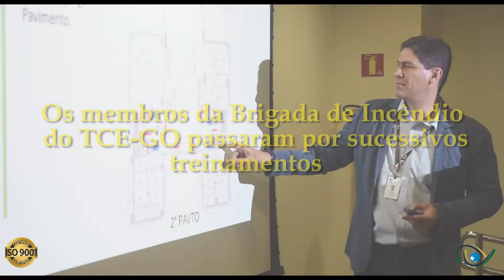Brigada de Emergência do TCE-GO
Três minutos. Esse foi o tempo que a Brigada de Emergência do TCE-GO levou para a evacuação total do prédio durante exercício realizado em setembro.O treinamento será repetido a cada seis meses.